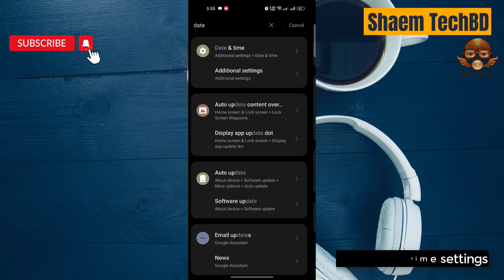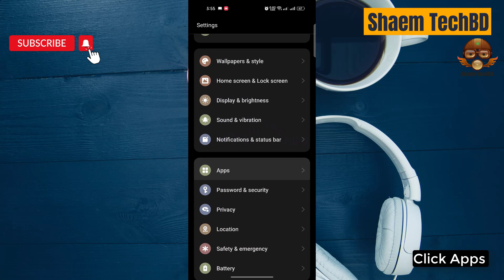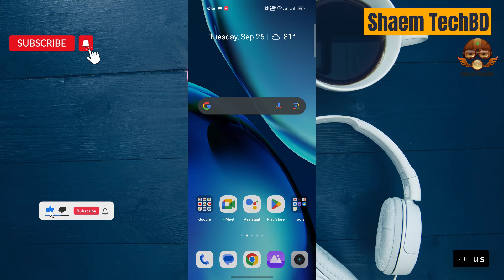How to Fix X App Videos Constantly have Playback Errors in Android After New Updates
How to Fix X App Unfortunately Has Stopped Error
How to Fix X App White Screen Issue
How to Fix X App Black Screen Issue
How to Fix X App Scroll Down Problem Issue
How to Fix X App Keeps Crashing Issue
How to Fix X App Login Problem Issue
How to Fix X App Slow Loading Problem
How to Fix X App Scrolling are Extremely Slow and Laggy
How to Fix X App Very Slow to Load
How to Fix X App Sign in Not Working
How to Fix X App Stop Working
How to Fix X App Extremely Slow and Unresponsive
How to Fix X App Doesn't Work
How to Fix X App Very Glitchy
How to Fix X App Blue Screen Problem
How to Fix X App Notifications Are Not Working
How to Fix X App Displayed Only Buffering
How to Fix X App Swipes Don't Work
How to Fix X App Back Button Not Working
How to Fix X App Service is Unusable
How to Fix X App Sharing Media is Buggy
How to Fix X App Videos Don't Load
How to Fix X App Broadcast Live Video is a Massive Fail
How to Fix X App Did not Capture
How to Fix X App Videos Never Reproduce Properly
How to Fix X App  I try to Upload a Video and I Can't Crop it
How to Fix X App Sometimes Content Doesn't Want to Load
How to Fix X App Videos Constantly have Playback Errors